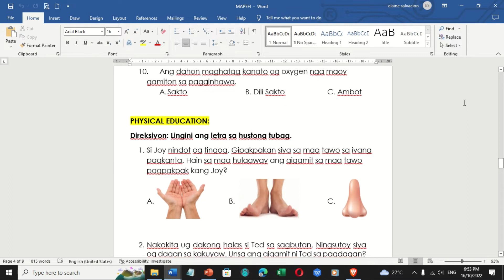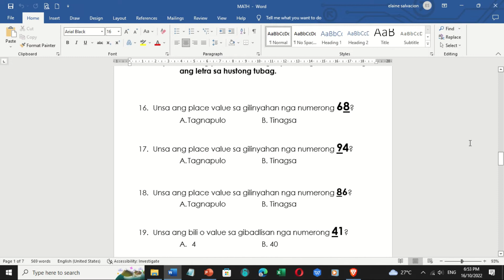MELC-BASED_FIRST PERIODICAL TEST_SINUGBUANONG BINISAYA_ MATH, MAPEH. AND MTB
MELC-BASED GRADE 1_FIRST PERIODICAL TEST_SINUGBUANONG BINISAYA_ MATH, MAPEH. AND MTB

Title: Not For Nothing by Otis McDonald
Genre and Mood: Hip Hop & Rap + Funky